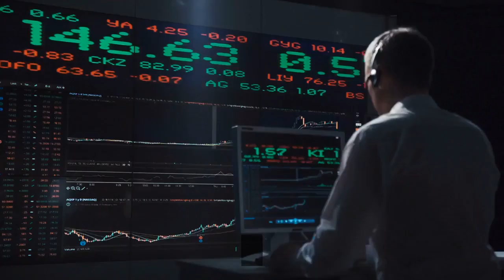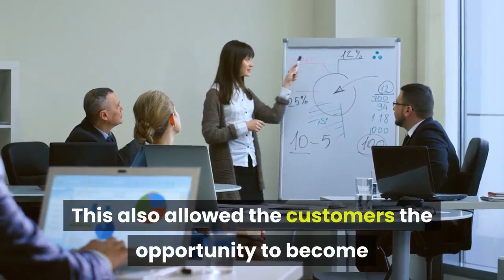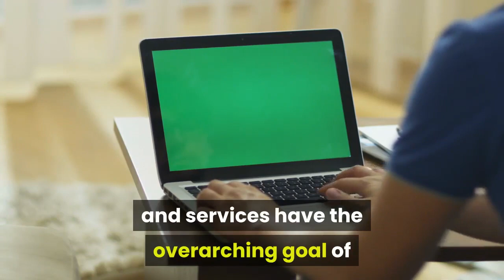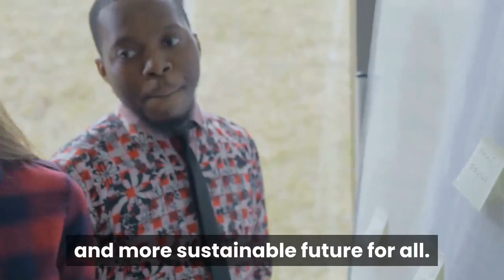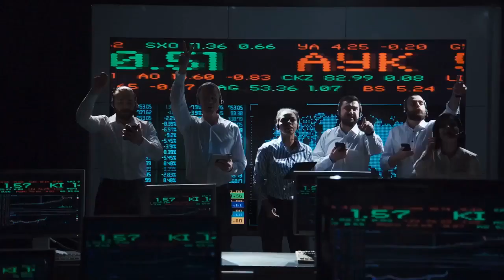21 Years of Empowering Entrepreneurs: Qnet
21 Years Of Empower ing Entrepreneurs QNet

Best DSLR Camera:

Best laptop: